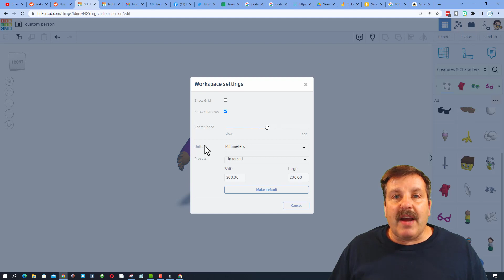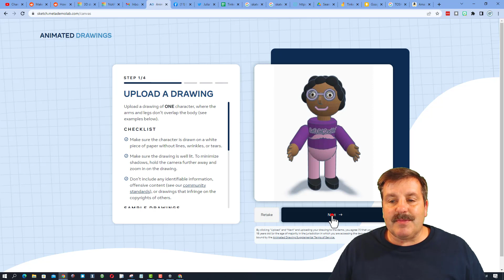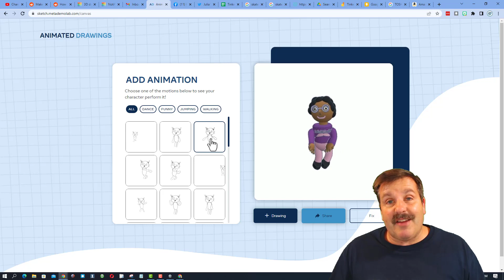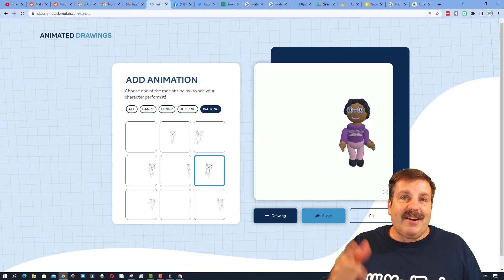Animate Tinkercad Characters with sketch.metademolab.com in Minutes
Check out how fast you can Animate Tinkercad Characters with sketch.metademolab.com. In a matter of minutes, you will have your character absolutely dancing! This is a continuation of how to create poseable Custom Characters in Tinkercad. If you missed the initial tutorial there will be a link in the cards. You can also find them via this project link.